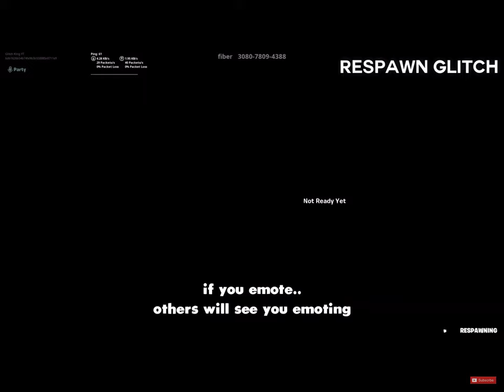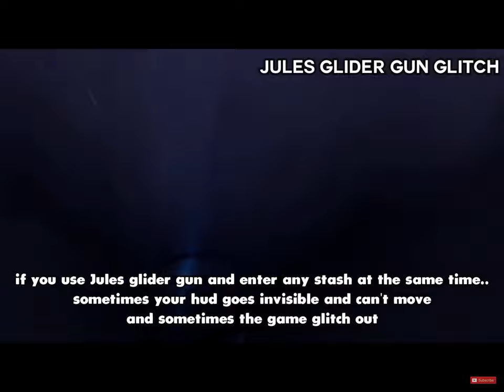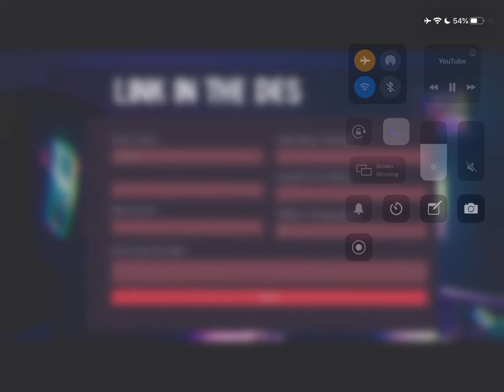A lot of glithes